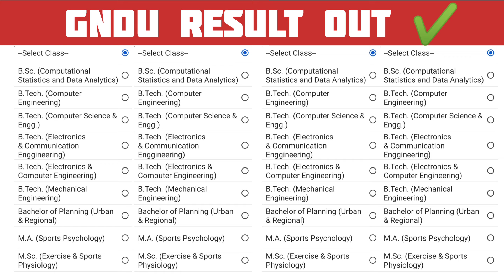Gndu Result 2024 Out Now 😱 Breaking News🔥Pass Course / CBGS New | Gndu Result News Today